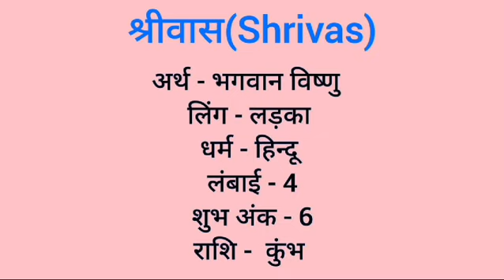Shrivas name meaning in hindi | shrivas naam ka matlab kya hota hai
Shrivas naam ka matlab
Shrivas meaning in hindi
Shrivas naam mane k